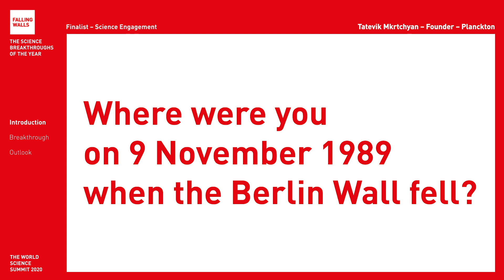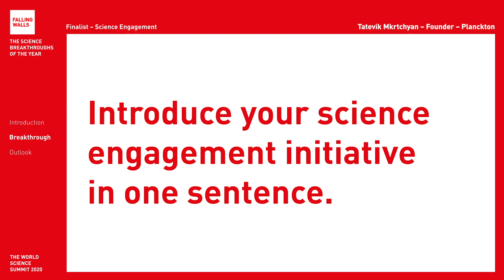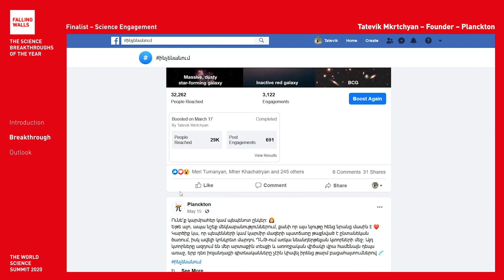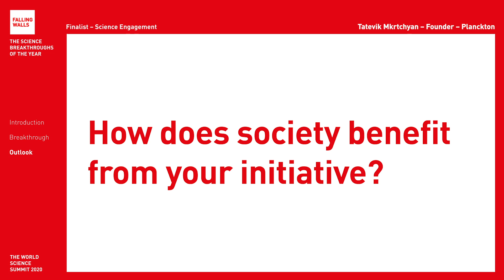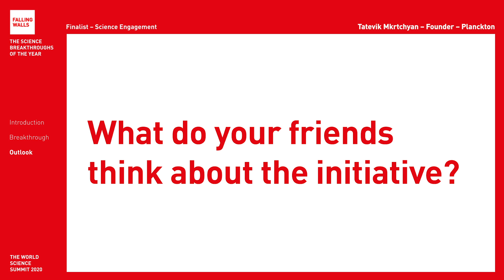Breaking the Wall of Complexity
Tatevik Mkrtchyan is a Falling Walls Finalist at the Falling Walls and Berlin Science Week: World Science Summit 2020 (1 – 10 November).
Will she become the Breakthrough of her category Science Engagement Initiatives? Register for free and don't miss the remote event